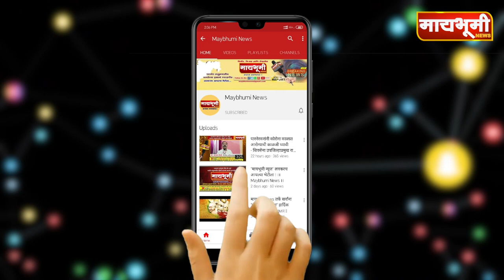भूमिअभिलेख अधिका-यांनी उच्च न्यायालयाने दिलेला निकाल पायदळी तुडवळा